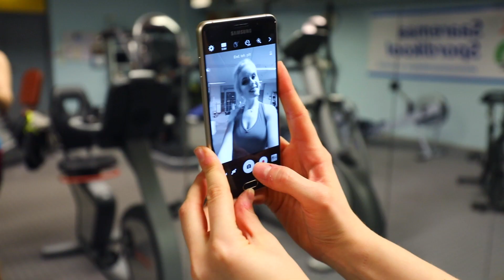Risto Ränk ja ansambel Maasikad - "Sinuta"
Muusika ja sõnad Risto Ränk
Solist Risto Ränk
Basskitarr ja taustavokaal Renat Ränk
Soolokitarr ja taustavokaal Reimo Ränk
Trummid Robert Vahter
Muusikaprodutsent Martti Nõu

Osades Kaarel Tooming, Pauliine Mäesalu, Sandra Hints ja bändipoisid
Operaator Indrek Kraus
Montaaž Mihkel Tamm
Režii Risto Ränk, Heidi Hanso
Osaliste suurepärane välimus Evelin Mitt ja Kertu Koert
Produktsioon Hanso Productions OÜ

Veebruar 2017